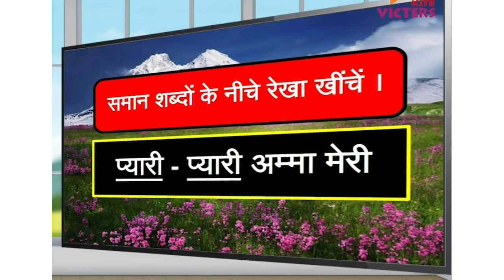Victers Channel STD 5 Hindi Worksheet | മലയാളത്തിൽ വിശദീകരിക്കുന്നു | Firstbell2.0